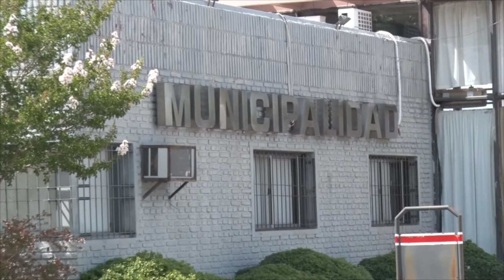MARIA LAURA LABORDE CONCEJAL UCR EL CONCEJO APROBO EL PRESUPUESTO 2019